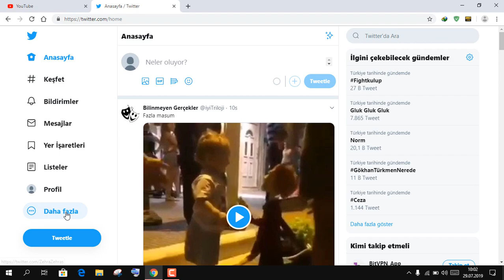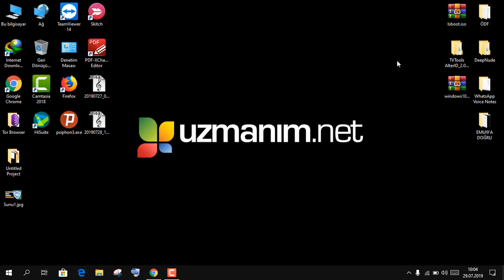Twitter kullanıcı adı nasıl değiştirilir? | Ağustos 2019 Güncel Çözüm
Twitter hesabının kullanıcı adını değiştirmeyi merak ediyorsanız, merakınız bu video sayesinde giderilecek. Artık twitter kullanıcı adı nasıl değiştirilir? diye sormanıza gerek kalmayacak.

Twitter kullanıcı adınızı Ayarlar ve gizlilik bölümündeki "Kullanıcı adı" bölümünden istediğiniz gibi değiştirebilirsiniz.

UZMANIM.NET İLE NASIL İLETİŞİME GEÇEBİLİRİM?
Destek almanın en kolay yolu, videolarımıza yorum yapmaktır. Probleminizi yazın, elimizden geldiğince yardımcı olmaya çalışıyoruz.